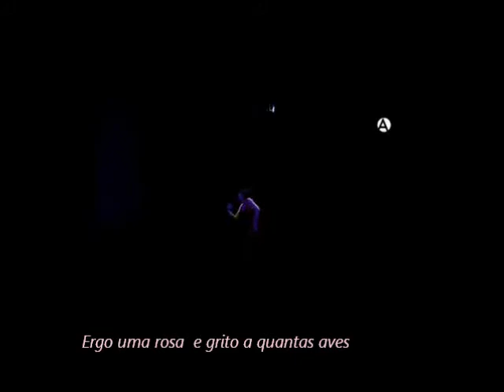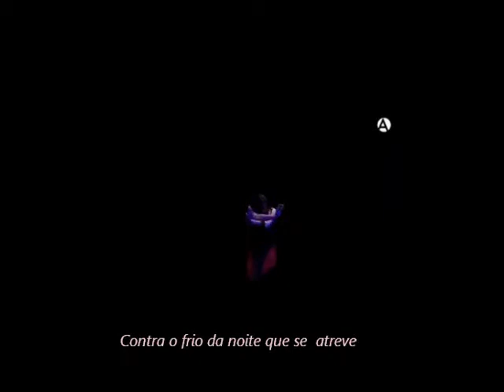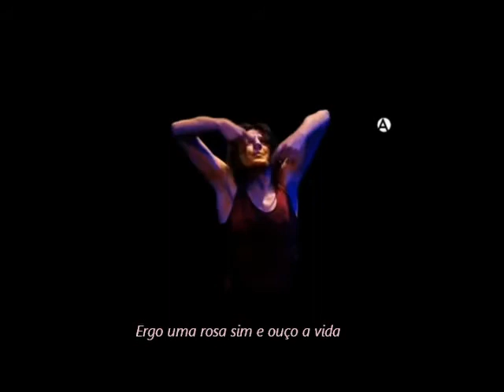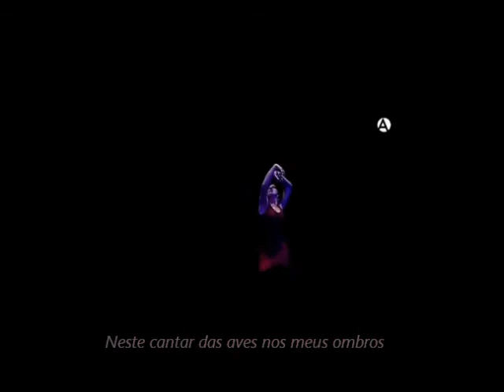Ergo uma rosa - J.Saramago ( Luis Pastor & Pasión Vega ) Maria Pages - dança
« Ergo uma rosa »

Ergo uma rosa, e tudo se ilumina
Como a lua não faz nem o sol pode:
Cobra de luz ardente e enroscada
Ou ventos de cabelos que sacode.
Ergo uma rosa, e grito a quantas aves
O céu pontua de ninhos e de cantos,
Bato no chão a ordem que decide
A união dos demos e dos santos.
Ergo uma rosa, um corpo e um destino
Contra o frio da noite que se atreve,
E da seiva da rosa e do meu sangue
Construo perenidade em vida breve.
Ergo uma rosa, e deixo, e abandono
Quanto me doi de mágoas e assombros.
Ergo uma rosa, sim, e ouço a vida
Neste cantar das aves nos meus ombros.

«ALZO UNA ROSA »

Alzo una rosa, y todo se ilumina
como no hace la luna ni el sol puede:
serpiente de luz ardiente y enroscada
o viento de cabellos que se mueve.
Alzo una rosa, y grito a cuantas aves
el cielo colorean de nido y de cantos,
en el suelo golpeo la orden que decide
la unión de los demonios y los santos.
Alzo una rosa, un cuerpo y un destino
contra la fría noche que se atreve,
y con savia de rosa y con mi sangre
perennidad construyo en vida breve.
Alzo una rosa, y dejo, y abandono
cuanto me duele de penas y de asombros.
Alzo una rosa, sí, y oigo la vida
en este cantar de las aves en mis hombros.

Altafonte Music Distribution